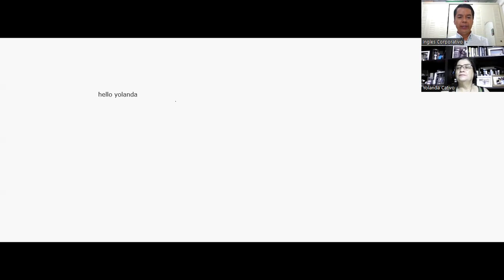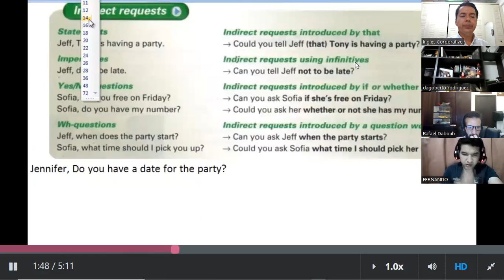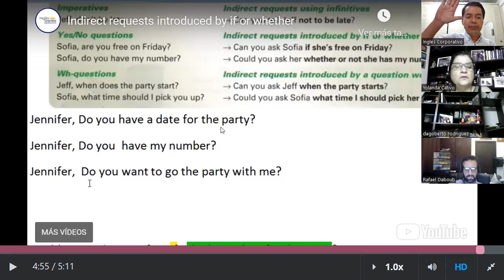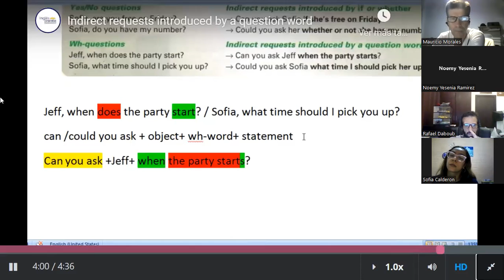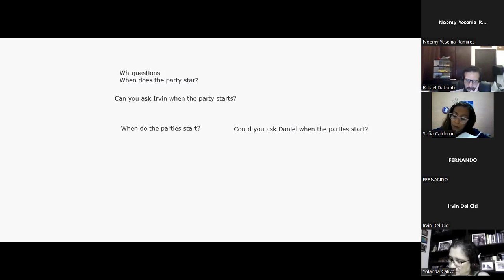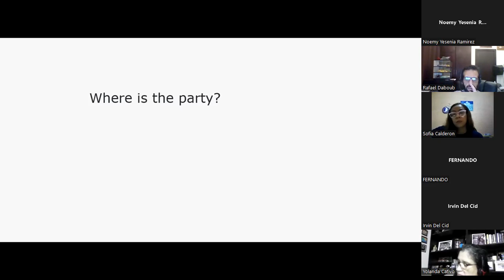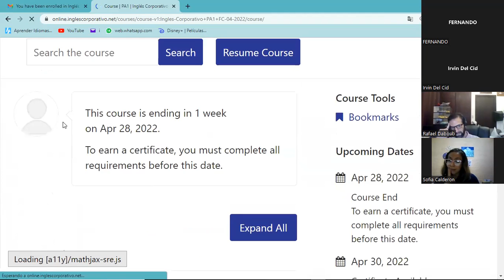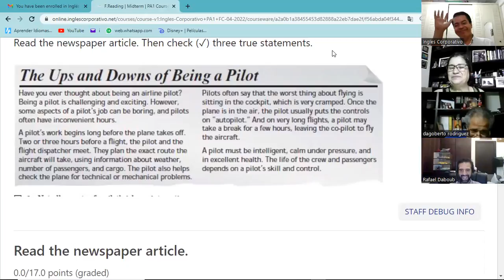Ingles Corporativo - Class #9 - Pre-Avanzado Modulo 1 - Midterm Exam